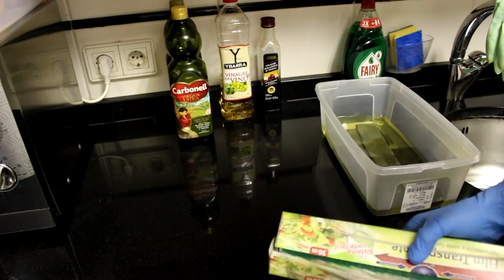Varios fracasos y algún éxito con ácidos para limpiar hojas de cuchillos